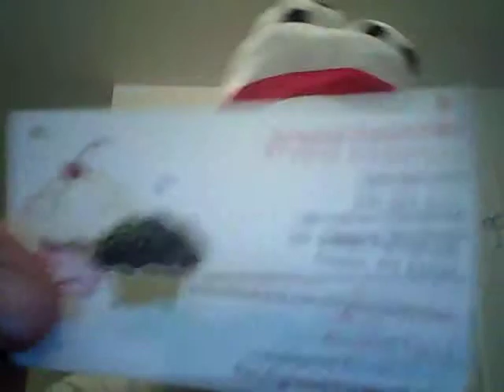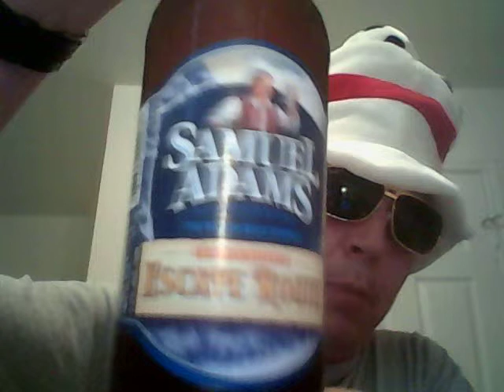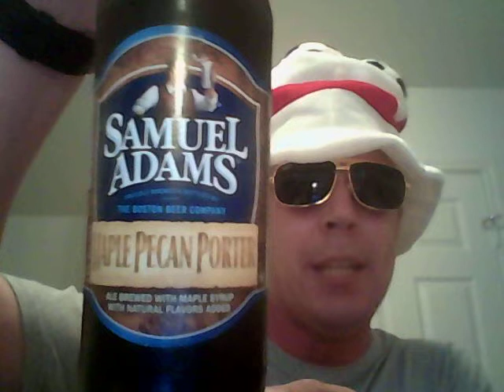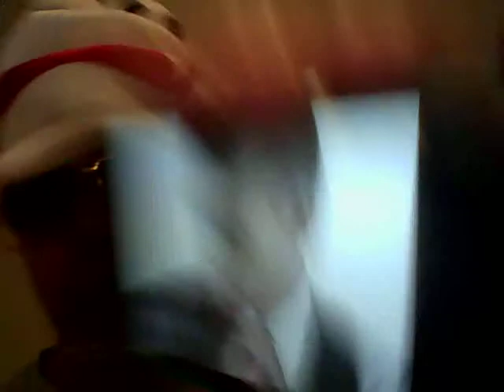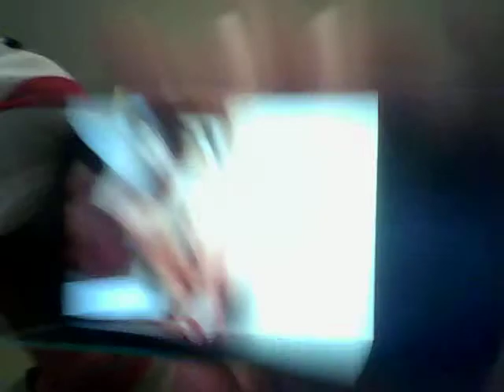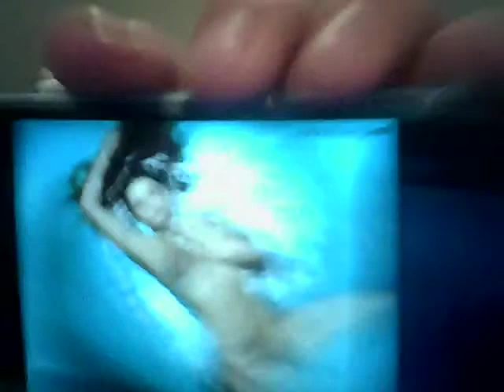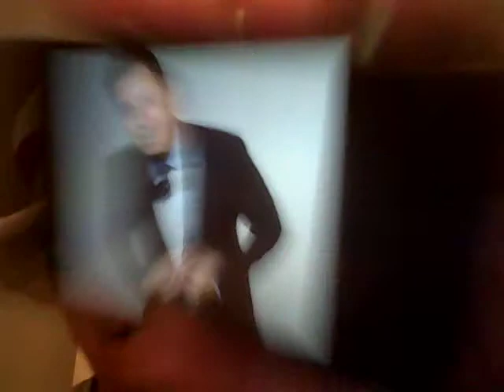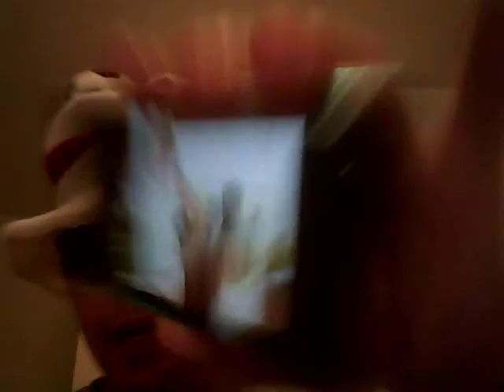Beer And Song Of The Day May 6, 2014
Today's BEERS Of The Day are Sam Adams Escape Clause @ 5% ABV AND Sam Adams Maple Pecan Porter @ 5.6% ABV. Both of them are from Boston, Massachusetts. Today's SONGS Of The Day (lyrics) are Good Timin' (lyrics) by Jimmy Jones from 1959 AND Poor Boy's Dream (lyrics) by Jimmy Johnson. Birthday shout outs go to my good friends Alex, Aunt Betty Lou, Rebecca, cousin Cathy, Charlie, Hillary, and Audrey. Additional shout outs go to my good friends Diane, Lisa, Andrea, Glenn, and Mike. This one definitely ROCKED! Hope you all enjoy the show!